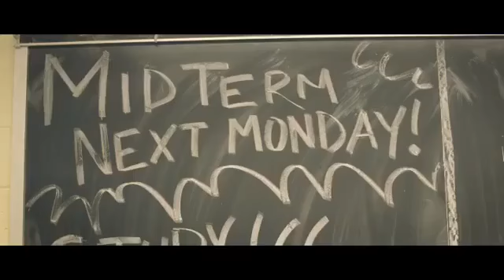Actress Nikee Warren in "Sleep is for the Week" Movie Trailer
I play a Math teacher who reminds my students about their upcoming exam. Some of who I know are not going to study!